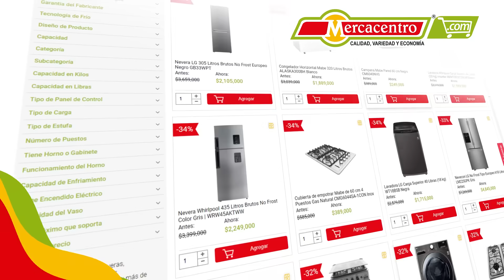mercacentro.com en hogares Colombianos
Ahora en mercacentro.com podrás realizar compras, rápido, fácil y seguro a tan solo un clic.